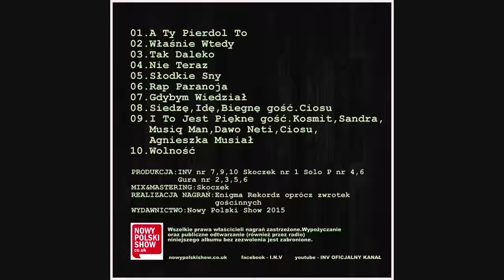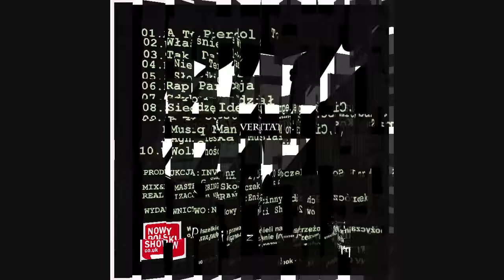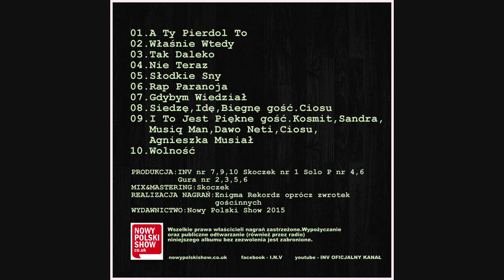02.INV - Właśnie wtedy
Drugi numer z albumu INV "Epizod"
Produkcja:Gura
Mix&Master:Skoczek
Lyrics:Gura,Skoczek
Recording:Enigma Rekordz
Nowy Polski Show 2016